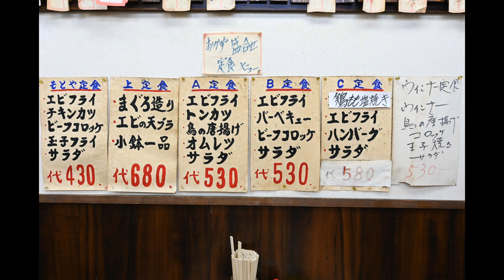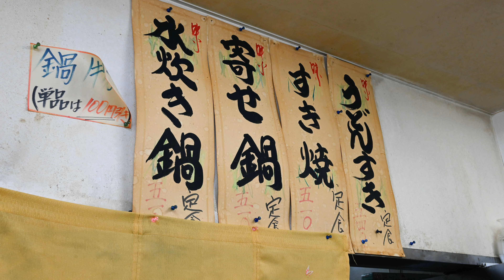【激安店巡り】【異次元の激安食堂】定食350円～ 京橋「もとや食堂 京橋本店」2019.12.30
安い店はあるけれど、大阪は京橋の「もとや食堂」ほどの店はなかなかない。定食は350円から。弁当ちゃいまっせ、定食でっせ。安いにも程がある。

住所
　〒534-0022 大阪府大阪市都島区都島中通３丁目５−４

営業時間
　１１：００－２１：００

定休日
　日・水曜日

こちらはAmazonへのリンクとなっております。
リンク経由でお買い物をして頂くことで紹介料が発生します。
視聴者様にご負担は掛かりません。
紹介料は活動費に充てさせて頂きます。